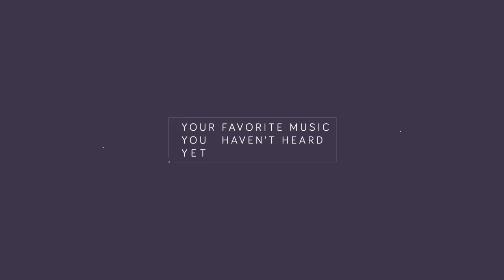yetep, Vincent - Cross The Line (ft. Danni Carra)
yetep finally released his new EP and I couldn't be more happy. After a year we have 6 beautiful tracks that he has worked SO HARD ON. And we get to be the home he releases it on. SO PROUD. 😭😭

Lyrics:
[Verse 1]
Out of the blue
It showed up, head rush
Watching from a distance
Begging to see the green light, all night
Don't want it to be any different

[Pre-Chorus]
Than staying up, staying up
Past four
Waiting on, waiting on
Your knock at my doors
When you're gone, when you're gone
I only need more
So won't you

[Chorus]
Hold me like you mean it
Not just when it's dark
Tell me secrets you've been keeping
Locked up in the stars
'Cause if I admit the way you cross my mind
Does that mean that I have crossed the line?
But if you admit the way I crossed your mind to
Do we finally cross the line?

[Drop]
The line
The line
The line
The line

[Verse 2]
Into the grey
We're falling all in
When you're close it's distance
Just haven't been so lonely, baby
I need it to be
Something more

[Pre-Chorus]
Past four
When you're here, when you're here
I don't need more
So won't you

[Drop]
The line
The line
The line
The line